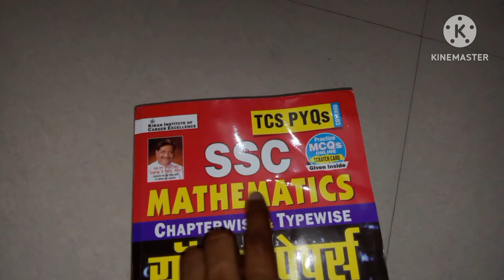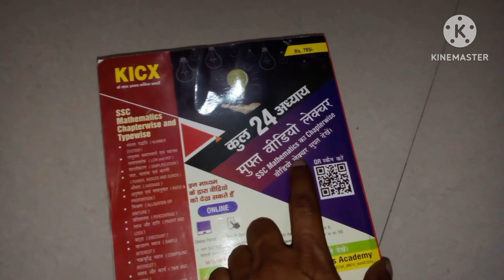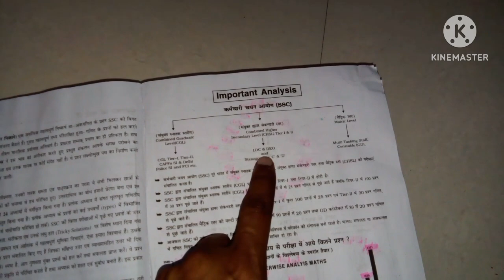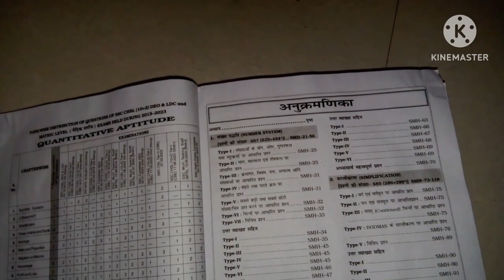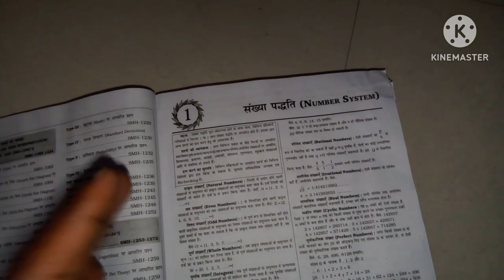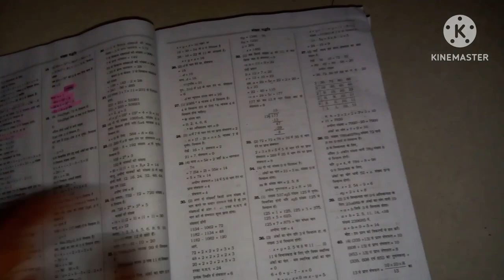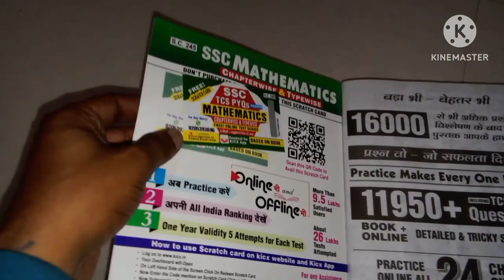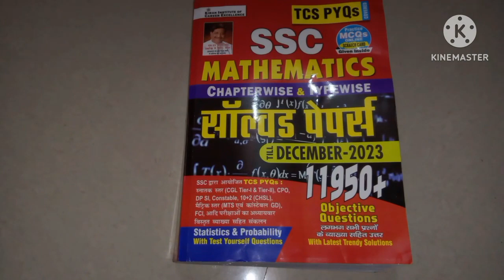Kiran SSC TCS PYQs Mathematics Chapterwise & Typewise Solved Papers 11950+ New Edition 2024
General Awareness
English Language